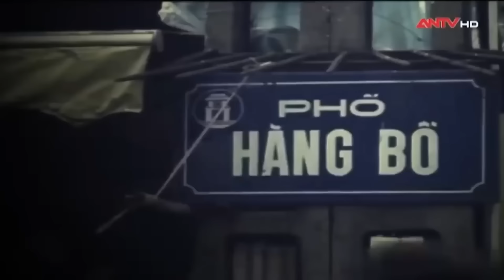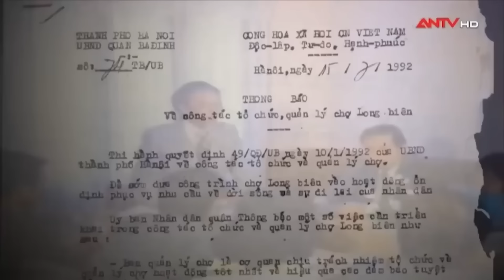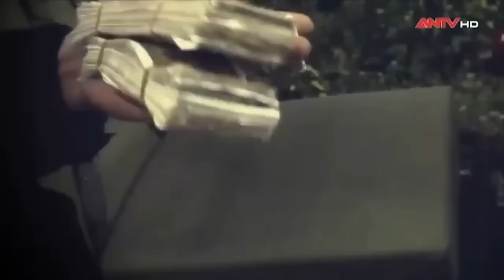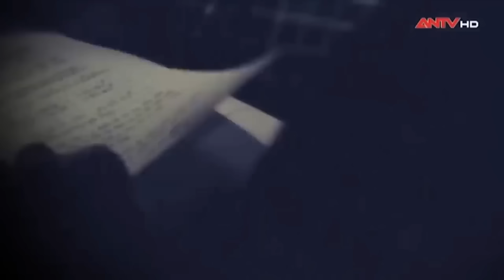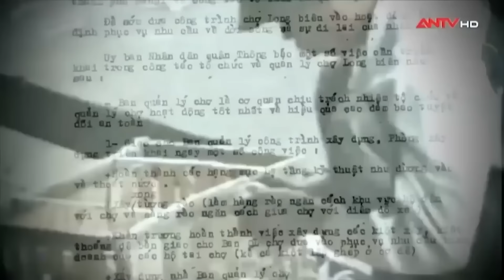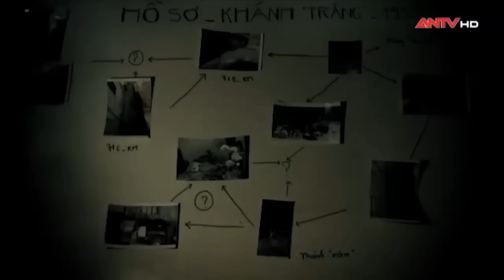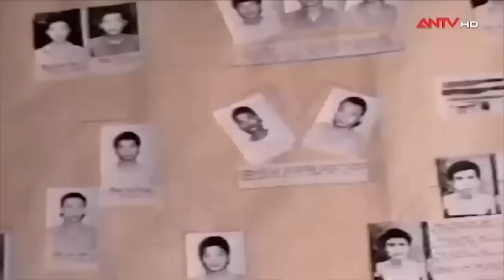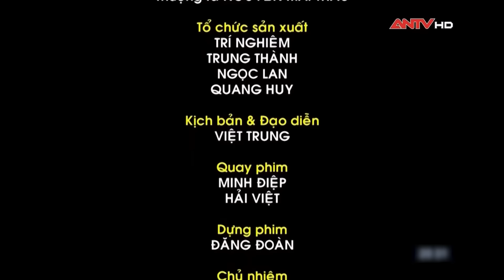KỊCH TÍNH Công an truy vết TÓM CỔ những giang hồ xã hội đen khét tiếng miền Bắc | Hành trình phá án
Hành trình phá án | Thời gian qua đã có không những băng nhóm giang hồ xuất hiện gây ra nhiều hành vi gây mất an ninh trật tự đặc biệt là ở khu vực miền Bắc. Ngay sau khi nhận được tin báo, lực lượng Công an đã vào cuộc điều tra bắt giữ những tay giang hồ cộm cán.

Thông tin vụ án 1: Băng nhóm tội phạm “xã hội đen” do Khánh “trắng”  tức Dương Văn Khánh (sinh năm 1956, trú quận Hoàn Kiếm, Hà Nội) cầm đầu đã thâu tóm toàn bộ khu vực chợ Đồng Xuân và một số khu vực lân cận, trở thành một “thế lực đen” bậc nhất Hà thành. Đặc biệt, trong bối cảnh khi đó, cuộc chiến tranh giành quyền bảo kê bến xe, bãi chợ, gọi tắt là “bến bãi” luôn là cuộc chiến vô cùng khốc liệt giữa các băng nhóm.

Thông tin vụ án 2: Thành phố Hải Dương, tỉnh Hải Dương những tháng cuối năm 2020, hàng loạt vụ ném chất bẩn, sơn lên cửa nhà dân và trường học với mục đích khủng bố tinh thần khiến dư luận xôn xao. Các đối tượng thường lợi dụng đêm khuya, khi tiến hành các hành vi đều bịt khẩu trang, hóa trang kín người gây khó khăn cho lực lượng chức năng trong xác minh làm rõ. Qua công tác nắm tình hình và phát động quần chúng nhân dân tham gia đấu tranh tố giác tội phạm, từ công tác sàng lọc đối tượng nghi vấn thấy nổi lên đối tượng Hoàng Văn Trưởng.

Mời quý vị khán giả xem thêm: 48 giờ theo chân Công an giải mã cái chết người phụ nữ từ tiếng khóc của gã chồng